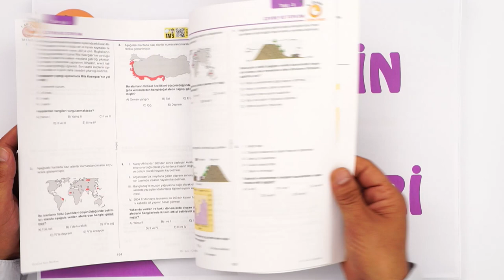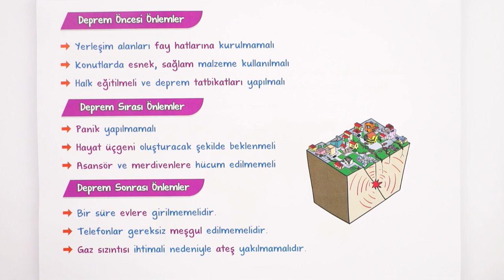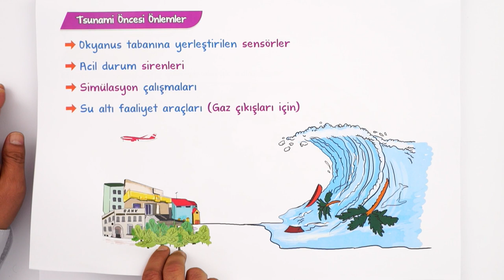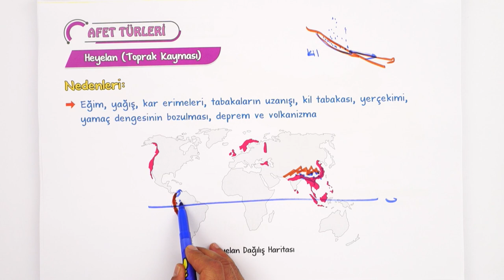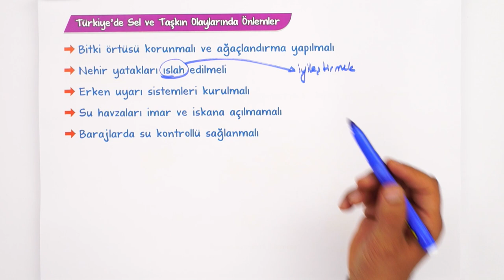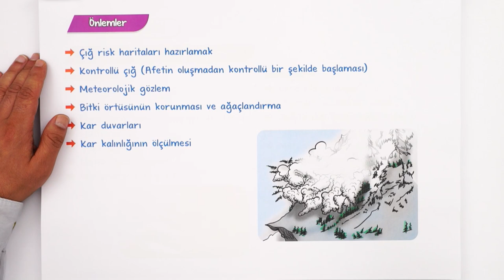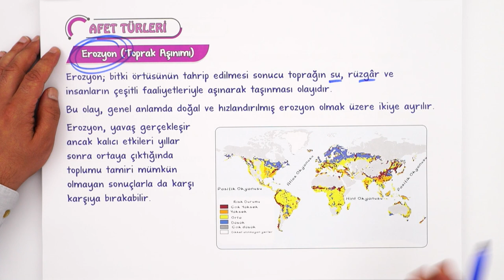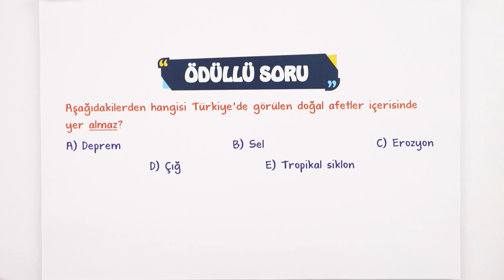Afetlerin Genel Özellikleri | 10.Sınıf Coğrafya #2023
Konuyu Pekiştirmeyi Unutma 👇
Yepyeni bir dönemde daha seninleyiz! Sene boyunca; canlı yayınlar, konu anlatımları ve soru çözüm videolarıyla, tonguç yanında! Dersimiz coğrafya in önemli konularından "Afetlerin Genel Özellikler". Hazırsan öğrenme garantili videomuzla başlıyoruz! 😎